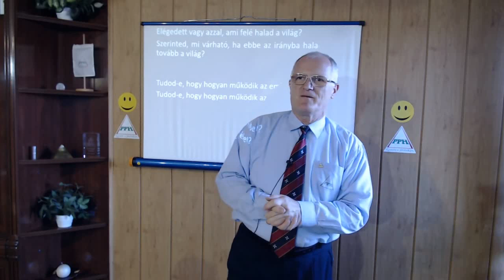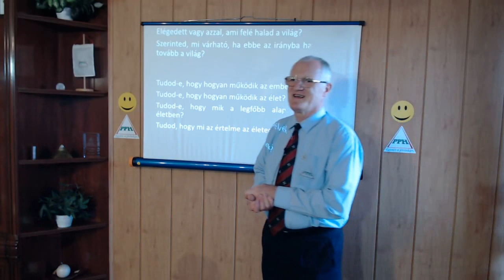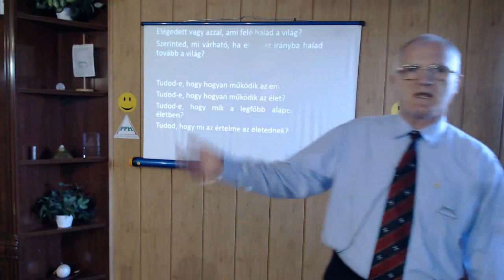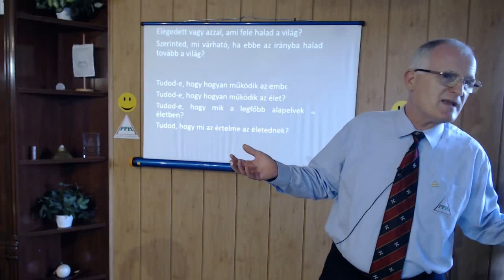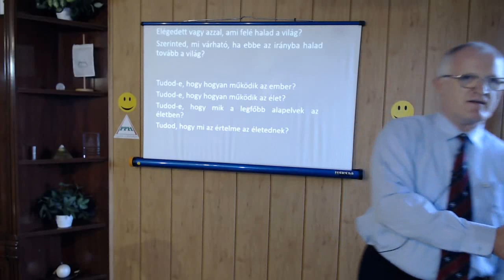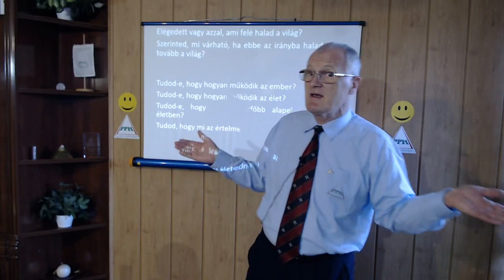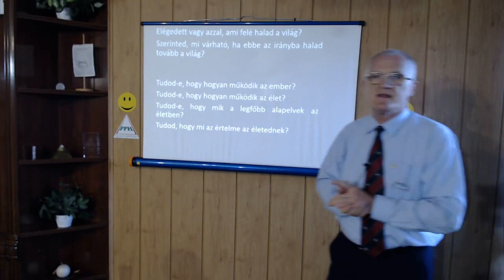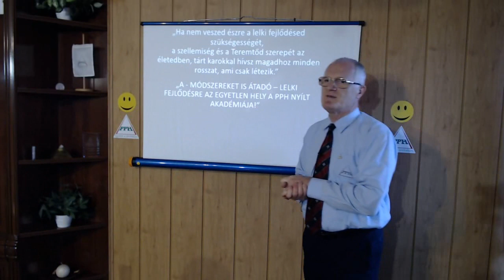2019 08 14 - MÓDSZEREK A BOLDOG ÉLETHEZ - Szedlacsik Miklós ember és életjobbító mester-coach